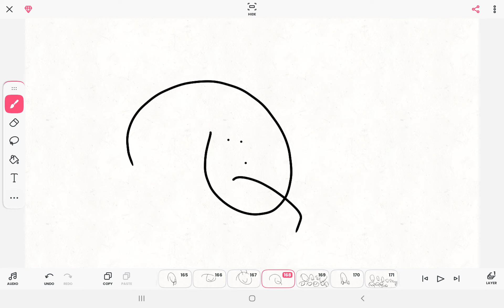Bing Detoryes Rosepink's Room/Grounded